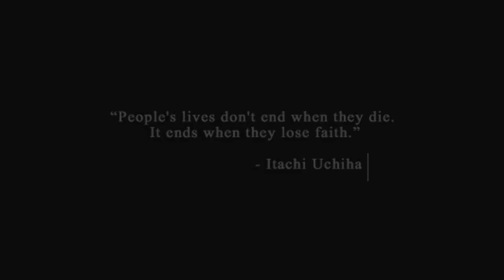Itachi's Faith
"People's lives don't end when they die. It ends when they lose faith." - Uchiha Itachi